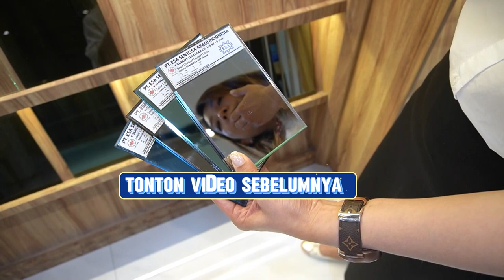PASANG KACA BANGUNAN INI BUAT TIDAK PANAS